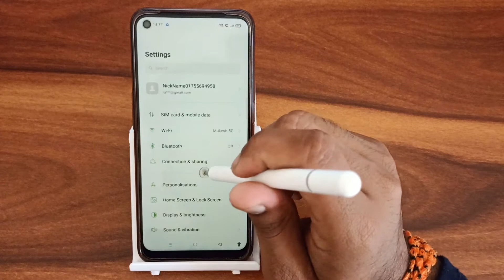How to off eye comfort In OPPO K10 , Secret eye comfort Setting